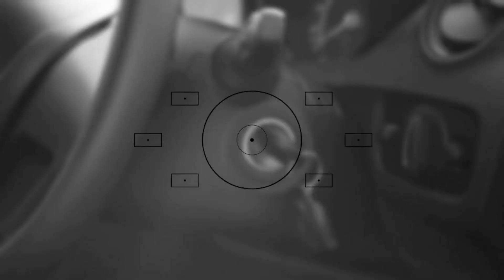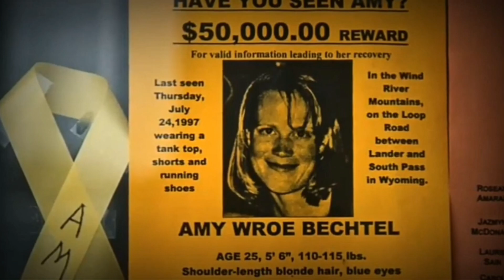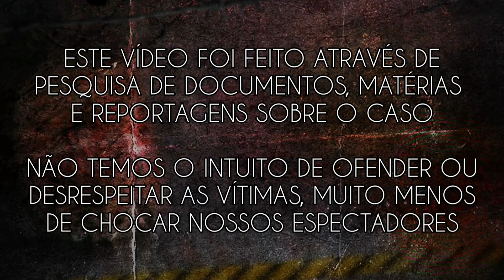25 ANOS de um MISTÉRIO SEM FIM - O caso de Amy Bechtel